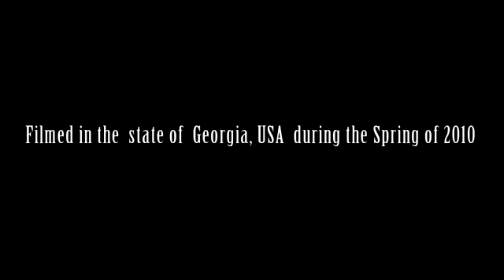Spring by Felipe Rojas